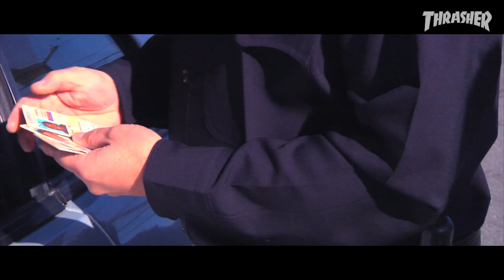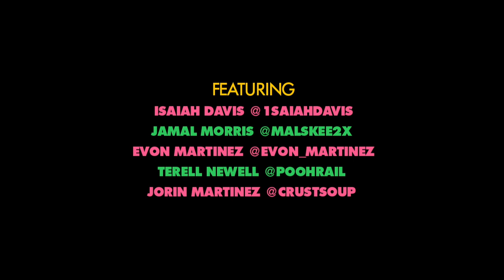Create's "It's Lukin Good" Video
The streets await. From SFCA to the four corners of the earth. Create your own adventure...